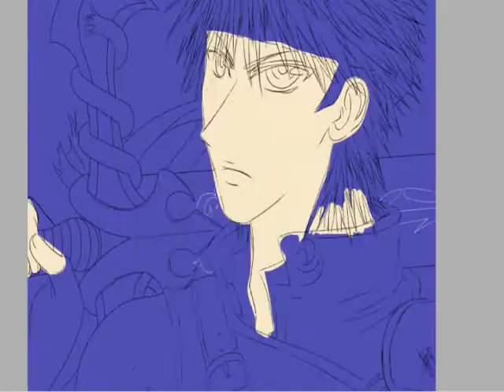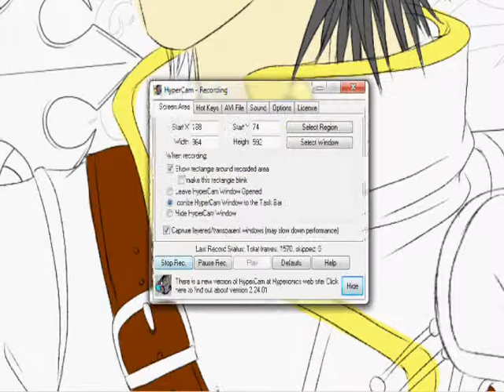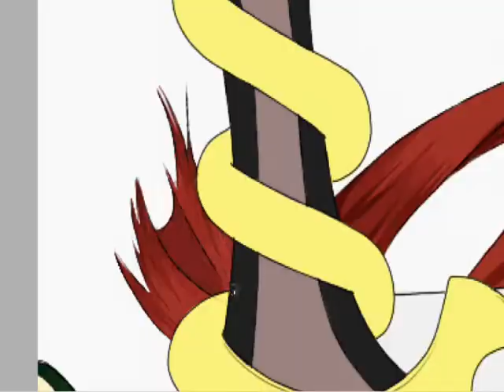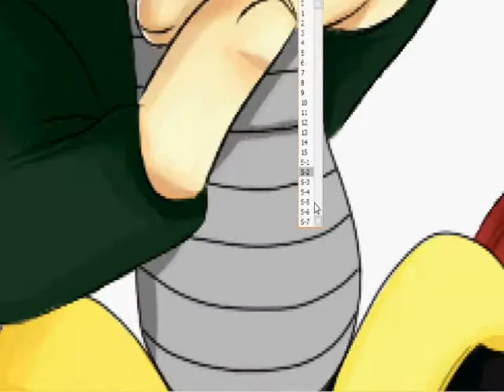Eli - Speed Paint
Hello there! This is another OC speed paint, Eli. He is a warrior from the year 1203.
Tools:
-Paint Tool Sai
-Wacom Bamboo Pen and Touch Tablet
-Windows Movie Maker
-HyperCam
Songs:
1st song - Far Away by Nana Tanimura
2nd song - Primal Eyes (The 3rd Birth Day edit)